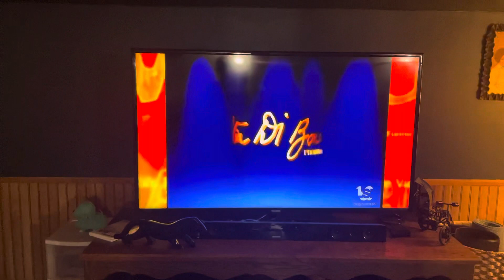ABC Entertainment/Vin di Bona Productions (2006)